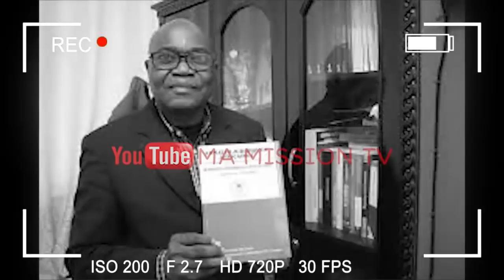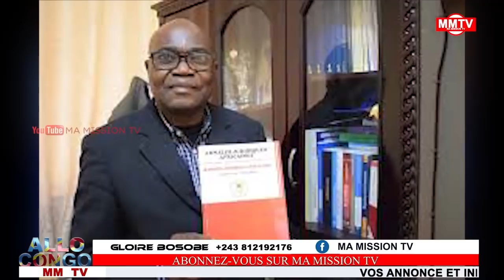🔴POPULATION ETELEMELI FCC SUKA NAYO EKOMI...👈👈